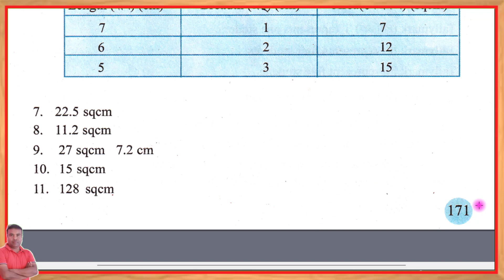Maths class 6 lesson 8 Page no.171 Exercise Question no.9 || Assam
Maths class 6 Lesson 8 || Assam maths class6 Lesson 8 page 171|| Maths vi page 171 || Maths6 Page 171 ||Class 6 maths chapter 8 question answer.

Cont-